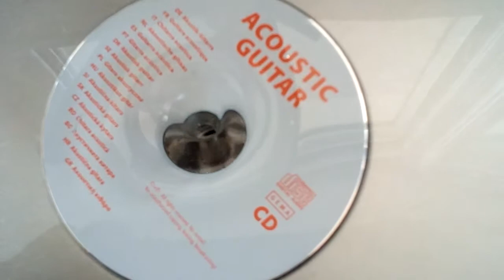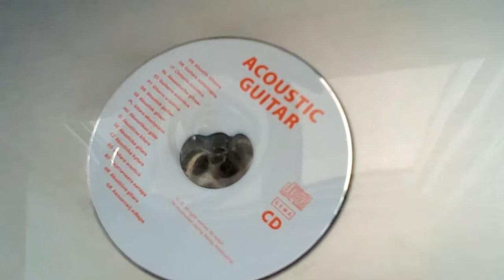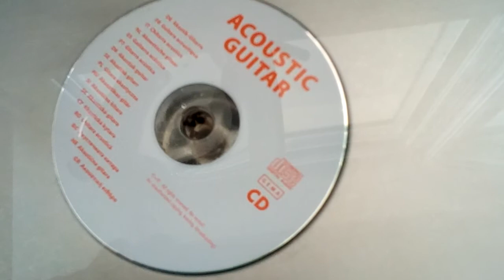notify host CD Sink Whirlpool 1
A good clean CD sink whirlpool by me!!!